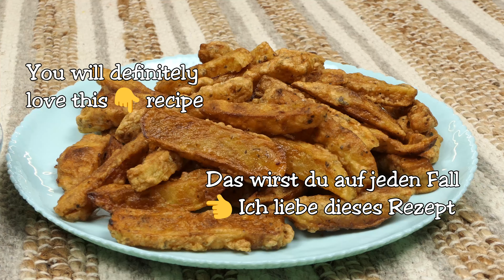Better than fries! Don't go to McDonalds anymore! Crispy, tasty and so quick!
Better than fries! Don't go to McDonalds anymore! Crispy, tasty and so quick! It is an unusual recipe that you and your family will be amazed by it. Nothing was left on the table. Thanks a lot for watching my videos 🤗💖

Ingredients:
4 medium potatoes
2 eggs
120ml frying oil (1/2 cup)

Spices:
salt
black pepper
paprika
chili flakes
oregano
basil
garlic powder
thyme
60g all-purpose flour (2 oz.)

Dip Sauce:
1 small onion
1 tbsp capers
2 tbsp mayonnaise
1 tbsp ketchup
1/2 tsp Sriracha sauce
black pepper

▶Give me feedback on the video 😯🤔It will help me make better videos and recipes and also help the channel grow ❤️

Thank you for your warm support 🤗❤️